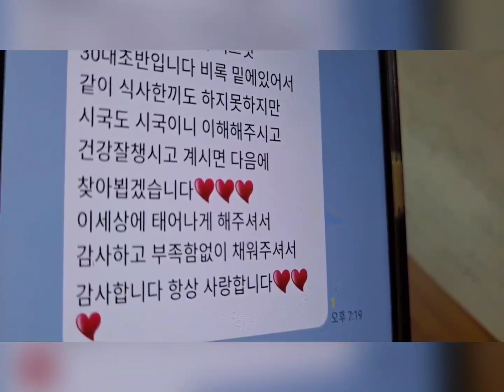어버이날 ~ 작년부터 꽃은 내가 사게 되네 ^^ ^^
옆 골목에 사시는 권사님 꽃을 엄청 좋아하시는데 아들이 둘인데 카네이션 꽃을 받아 본 적이 없다 셔서 몇년 전부터 챙겨드리고 작년 부터는 위로차 내 꽃도 사고 ~~~ 이것도 괜찮다  ^^ ^^